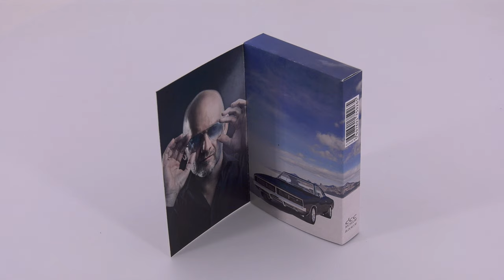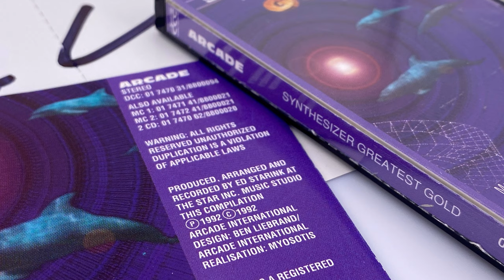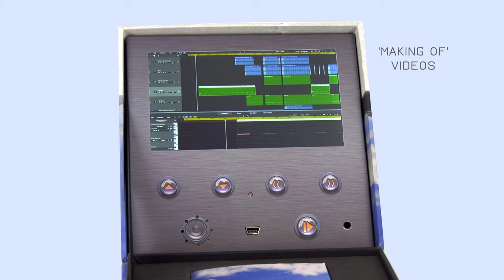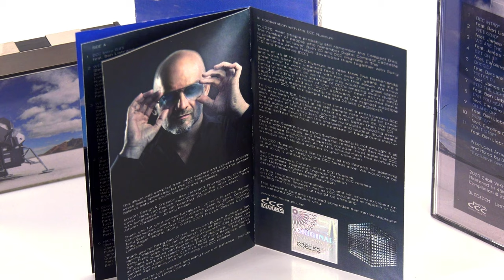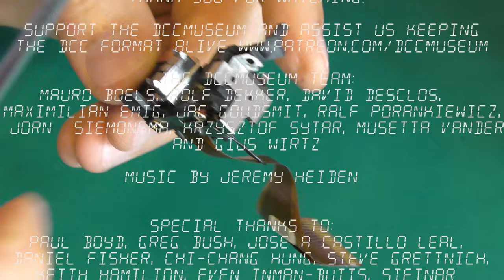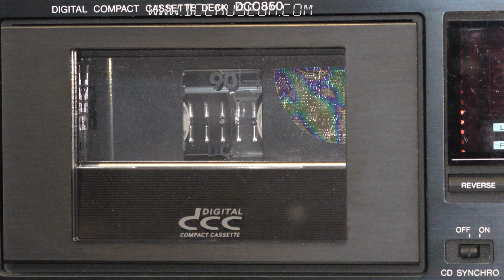The 2020 DCC Release. Ben Liebrand - Iconic Groove Digital Compact Cassette by the DCC Museum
for pre-ordering the dcc and or media box.

In 2020, most people probably still remember the Compact Disc. The number of people who remember Digital Compact Cassette is probably a lot lower. Both CD and DCC originate in the Netherlands where Philips developed them together with Sony (CD) and Matsushita (DCC).

Some of us at the DCC Museum are also from the Netherlands and we've been Ben Liebrand fans for over 37 years, so it's a great honor to work together with him on this album. We know Ben is a perfectionist, so we thought this would be a great opportunity to showcase the potential of DCC's amazing audio quality. Using a modified version of the "mp2enc" open source MPEG Layer 1 encoder and our "DCCU" software, we recorded Ben's studio-quality masters directly to tape at the highest possible quality for DCC: 48 kHz sample rate and 24 bits precision(*).

To our knowledge, this is the first time that a prerecorded DCC has ever been released at 48 kHz sample rate with 24 bit precision. We're sure you'll like the result as much as we do. We think this version of Iconic Groove sounds even better than the CD! Unlike some other encoders, DCC has no trouble encoding every aspect of the sound, from the sharpest and loudest drum beats, to the softest and most subtle sparkles of background instruments.

Of course, superb audio reproduction quality is not enough: It all starts with the music, and the special remixes that Ben made for this release (including the special vocoder intro) make the DCC format come into its own. All of this should make this production a unique and valuable addition to your collection.

The DCC Museum would like to thank all the Patrons for believing in our mission of keeping the DCC format alive. We would not be able to do it without you!

Ralf Porankiewicz, Curator of the DCC Museum.
Jac Goudsmit, Mastering Engineer for the DCC release.
Jeremy Heiden, Graphical Production.

(*) This recording is compatible with, and will sound excellent on all DCC players. However, not all DCC equipment is capable of decoding the full dynamic of the 24-bit encoding.

This cassette contains recorded song titles that can be displayed on selected DCC players only.